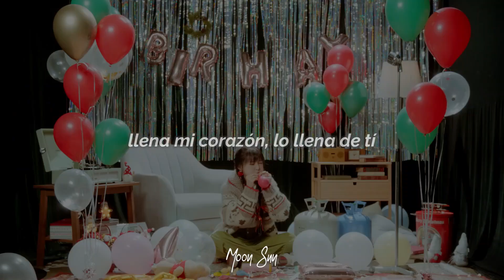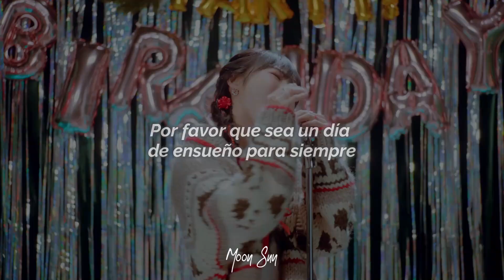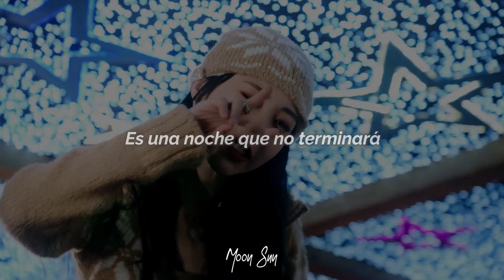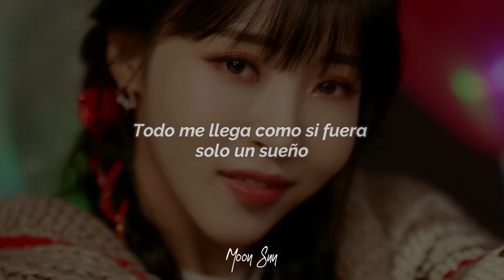Present-Moonbyul (Sub Español)